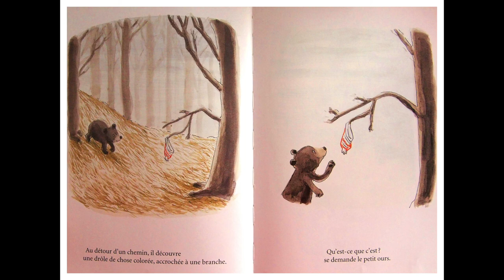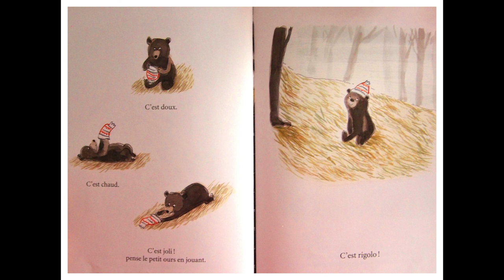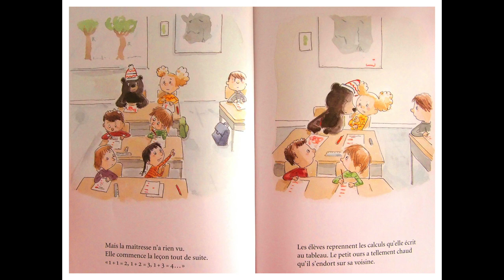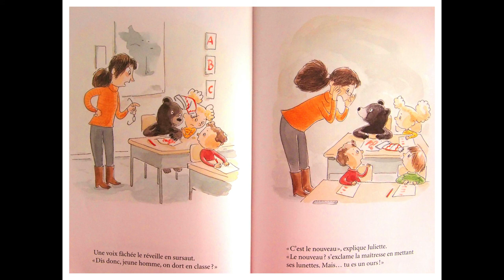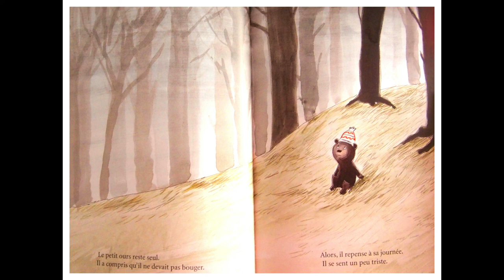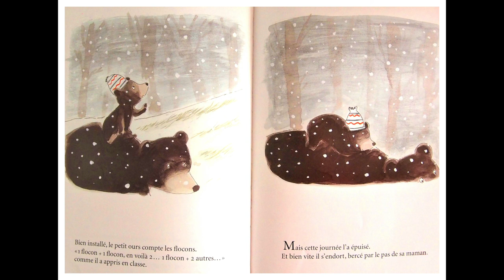📚 Lecture : Un ours à l'école 🐻🏫💤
C’est le dernier jour de l’automne, un petit ours se promène dans la forêt. En allant de plus en plus loin, il va arriver près d'une école. La cloche sonne et une fillette le prend par la main pour entrer en classe…
Un livre écrit et illustré par Jean-Luc Englebert, paru en 2015, édition Ecole des loisirs.